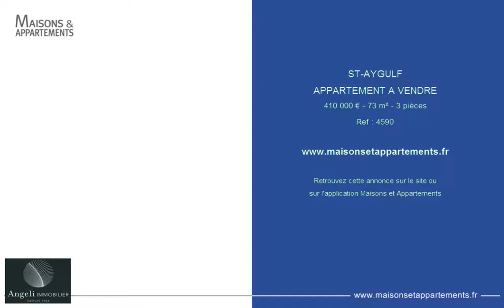ST-AYGULF - APPARTEMENT A VENDRE - 410 000 € - 73 m² - 3 pièces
Référence : 4590

Appartement neuf 3 pièces a vendre quartier musset SAINT AYGULF
EXCLUSIVITE Angeli Immobilier : Quartier MUSSET - Programme neuf - Résidence de standing "Villa du Parc" comprenant 7 logements. Proche des commerces et des plages, appartement type 3 pièces au 2eme étage de 73.44 m² : Entrée, séjour, espace cuisine accès sur terrasse de 11.06m² , 2 chambres avec placard.
Exposition sud. Possibilité en sus box ou parking en sous sol. Frais de notaire réduits.

EXCLUSIVITY Angeli Immobilier: Quartier MUSSET - New program - Luxury residence "Villa du Parc" with 7 apartments. Close to shops and beaches, apartment 3 rooms on the 2nd floor of 73.44 sqm: Entrance, living room, kitchen access to terrace of 11.06sqm, 2 bedrooms with closet.
South exposure. Possibility in addition box or parking in the basement. Reduced notary fees.

Cette annonce vous est proposée par l'agence ANGELI IMMOBILIER